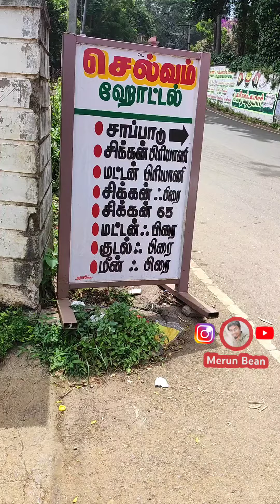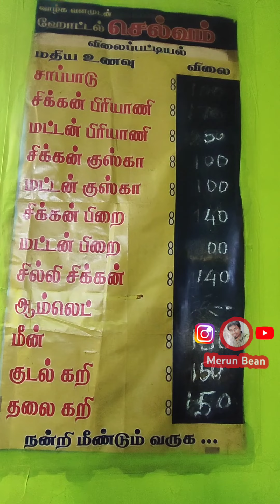Yercaud Selvam Hotel